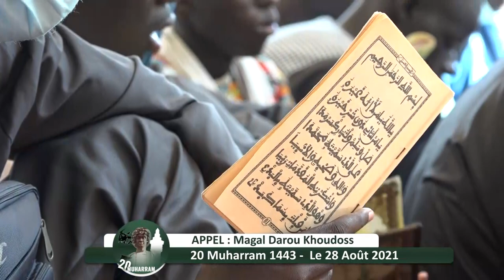Appél Magal Darou Khoudoss 2021